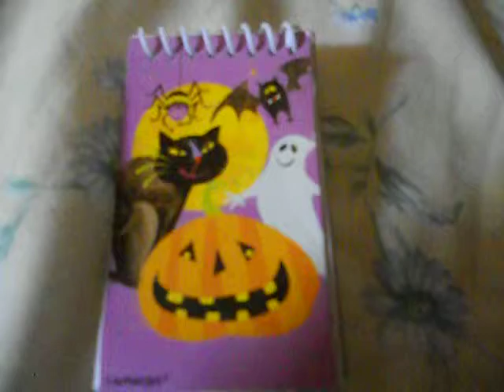my halloween notebook